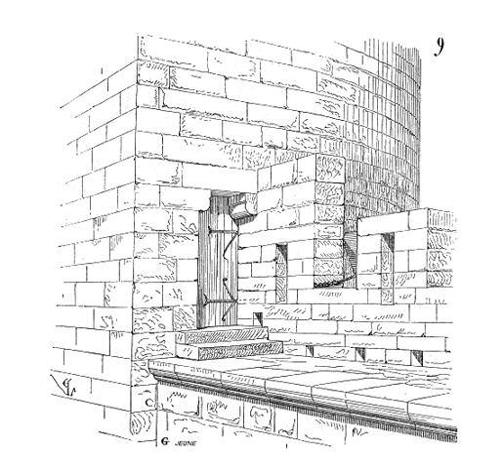Chemin de ronde | Wikipedia audio article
- Socrates

SUMMARY
A chemin de ronde (French, "round path"' or "patrol path"; French pronunciation: ​[ʃəmɛ̃ də ʁɔ̃d])—also called an allure, alure or, more prosaically, a wall-walk—is a raised protected walkway behind a castle battlement.In early fortifications, high castle walls were difficult to defend from the ground. The chemin de ronde was devised as a walkway allowing defenders to patrol the tops of ramparts, protected from the outside by the battlements or a parapet, placing them in an advantageous position for shooting or dropping.